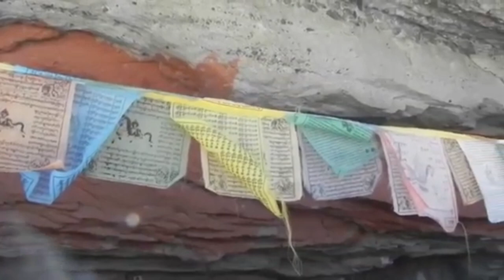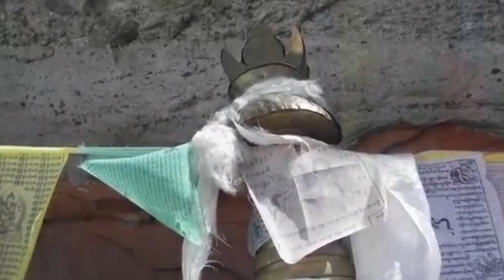Silk Road Nick Middleton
The story is about the trek that the author took with Tsetan, a guide and his mate Daniel from Ravu to Mount Kailash to do ‘kora’ (Buddhist spiritual practice/ritual). He had heard a lot about the spiritual magic of the Lake Mansarovar and Mount Kailash and wanted to experience on his own.
They packed some sheepskin clothes for extreme cold weather and then hired a car that Tsetan drove. They took a path lading South West form Lhasa to Kashmir, the ancient fabled trade path called as ‘Silk Road’.

They came across beautiful natural sights of fleet gazelles and blooming valleys. They saw the dominant yaks and tarrying Tibetan Mastiffs that guarded the habitations of the nomadic tribes of the mountains.

As the elevation started to increase, the air pressure dropped. So Tsetan opened the gas tanks to release the vaporized fuel in order to avoid any leakage. The author and Daniel got out of the car as the turns and bends on the road became acute and the snow made the road slippery.